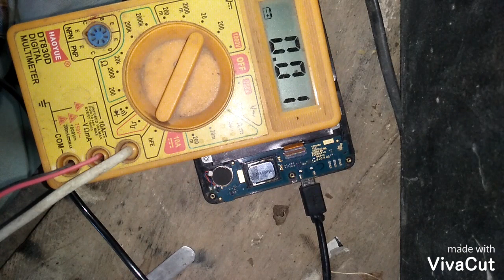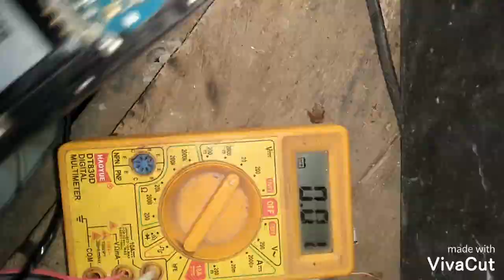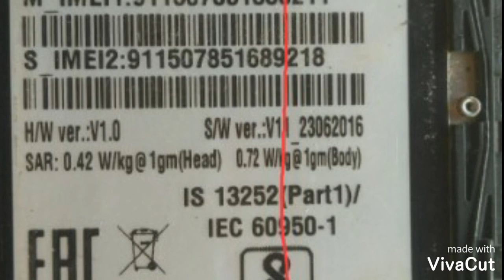MICROMAX Q386 CHARGING SOLUTION JUMPER.MICROMAX CHARGING PROBLEM KAISE THIK KARE FULL WAY.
BAJRANG MOBILE AKOT